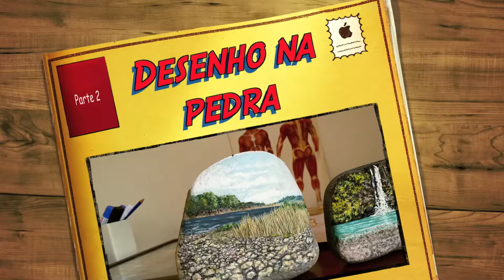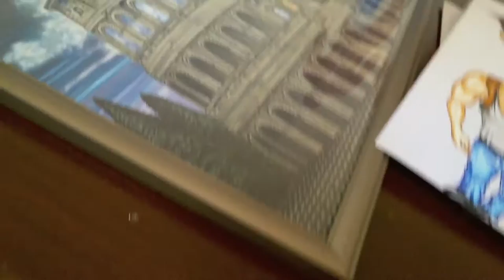Desenho na pedra finalizado ( Guache )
Este é um vídeo mostrando um desenho que eu fiz em uma pedra de rio, utilizando tinta guache. Vídeo continuação de "Desenho na pedra em andamento..." do meu canal.